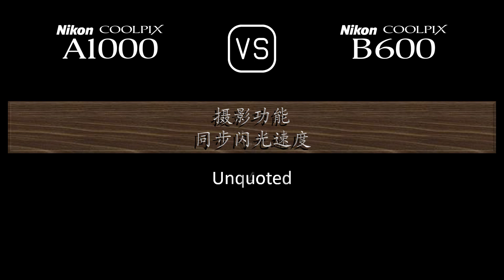Nikon Coolpix A1000 与 Nikon COOLPIX B600 的规格比较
本视频是 Nikon Coolpix A1000 与 Nikon COOLPIX B600 的功能概述和规格比较 (comparison of specifications)，希望对您有所启发。感谢您的支持。

00:24 推出
00:32 机身
00:41 传感器
01:05 图片
01:21 光学与对焦
02:06 屏幕
02:26 取景器
02:42 摄影功能
03:43 录像功能
03:59 贮存
04:04 连接性
04:32 物理特性
04:52 杂项